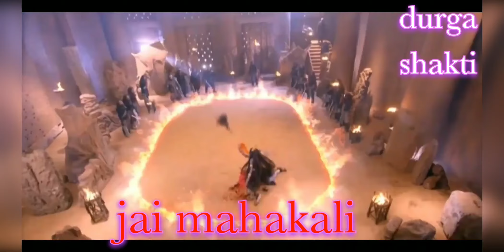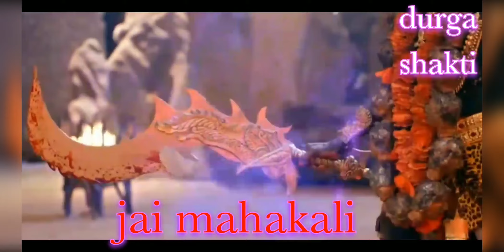Mata ji status |Aigiri Nandini |Navratri special Durga shakti/New Navratri Whatsapp Status 2021/